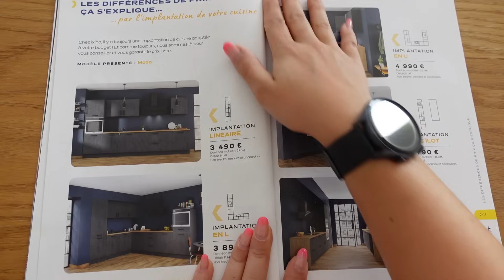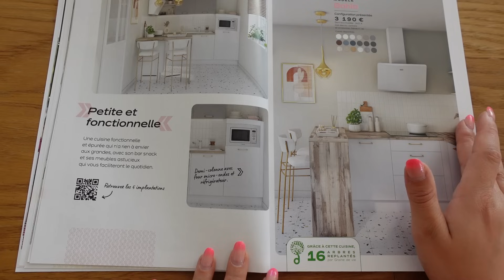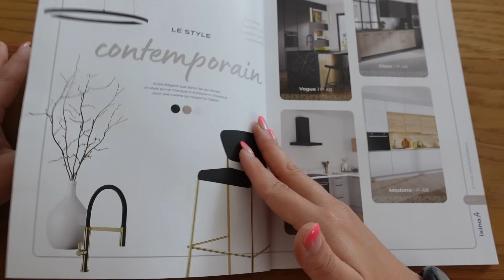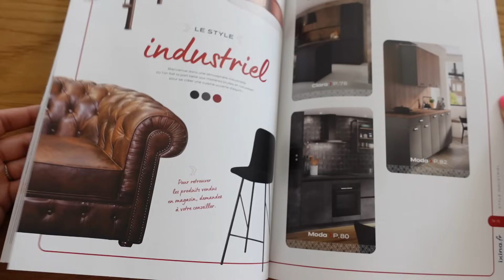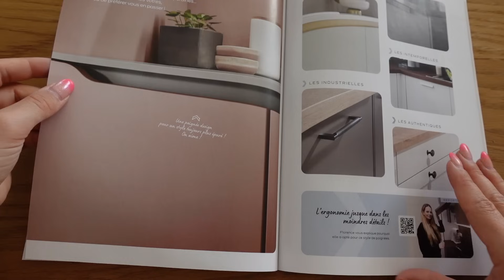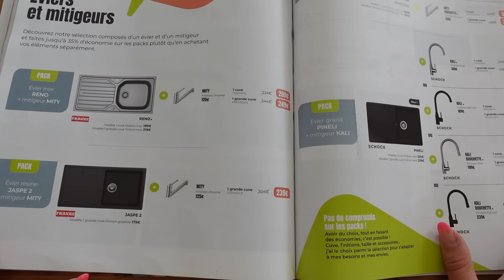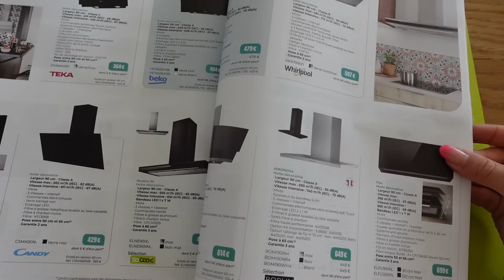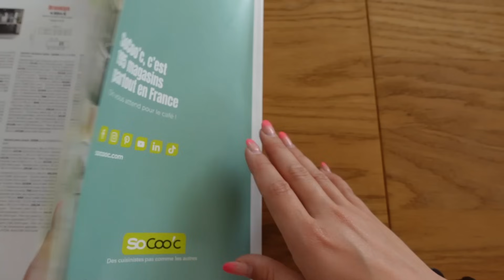ASMR [Roleplay] - Consultation cuisiniste | soft spoken, clavier, page turning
Hello, je vous propose un roleplay cuisiniste !